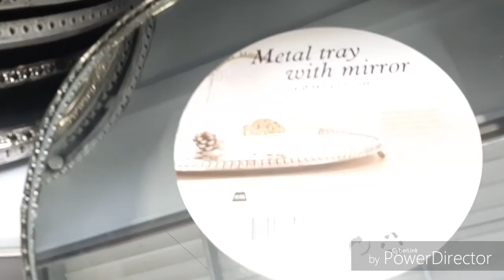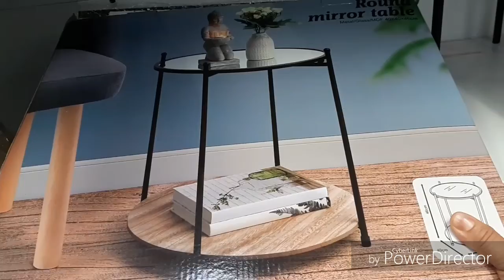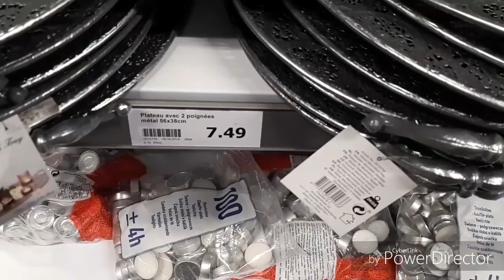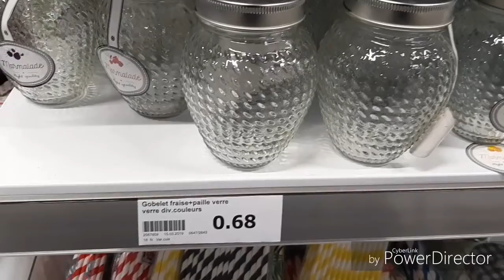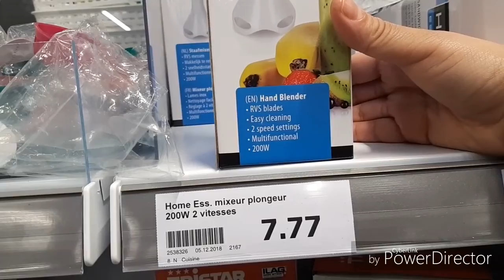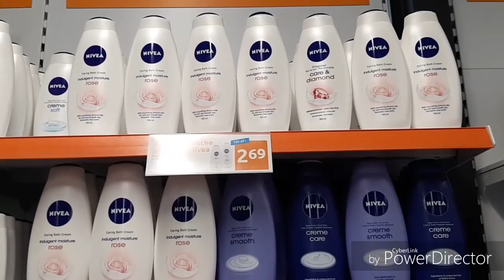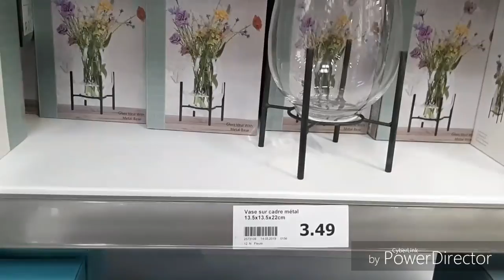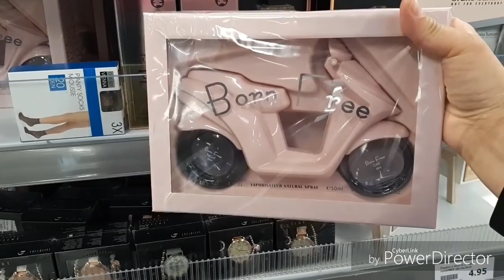ARRIVAGE ACTION 18 MAI 2019جديد اكسيون